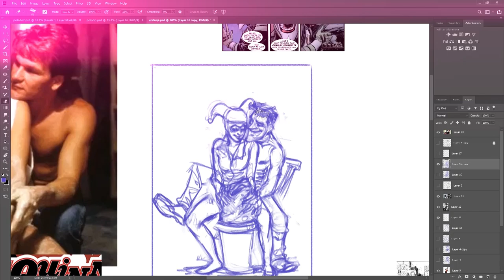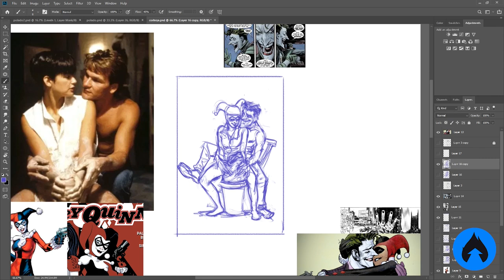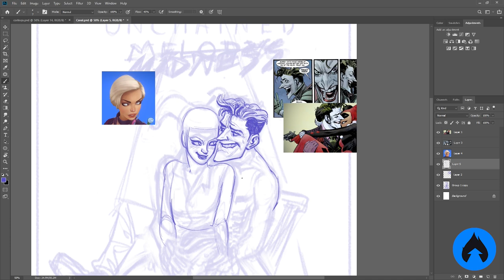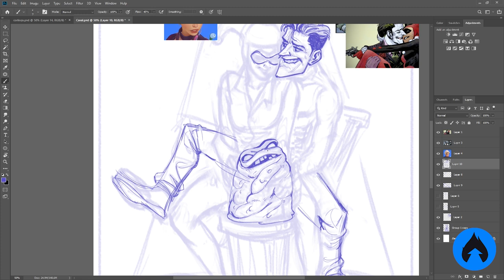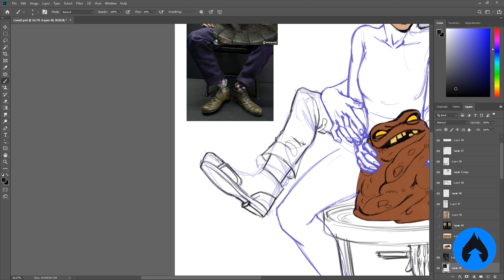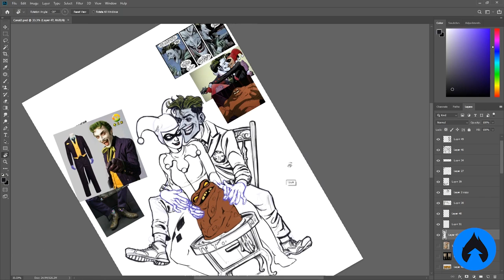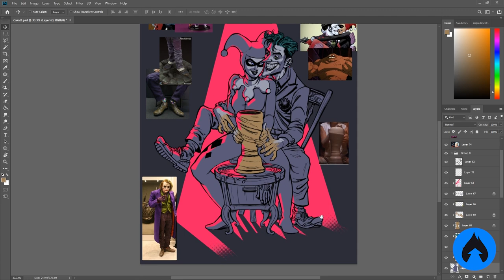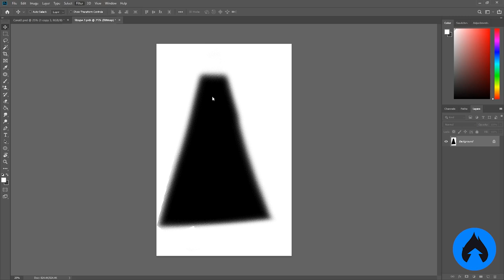Por que na imaginação seu desenho é PERFEITO? - Estampa Harley e Joker